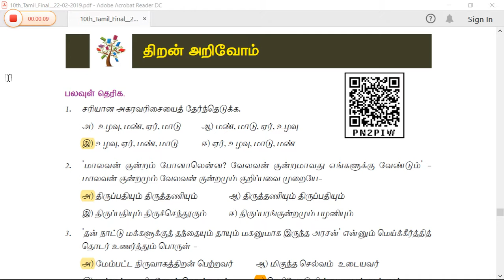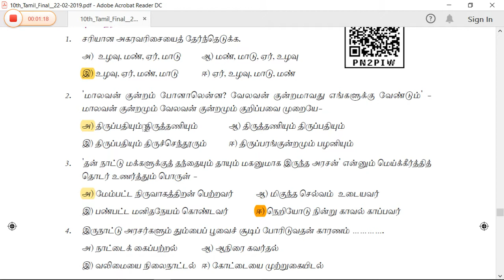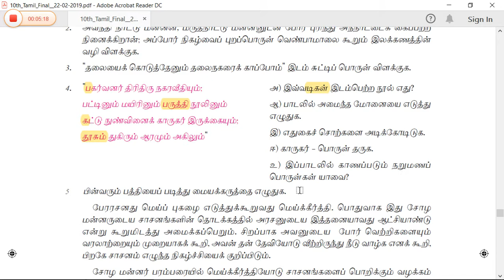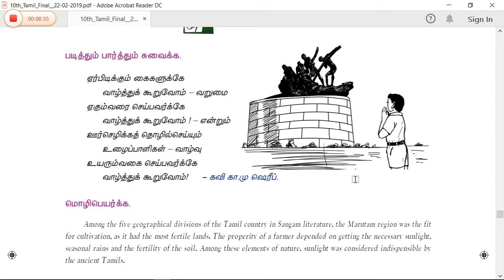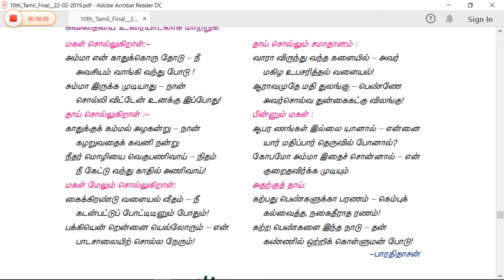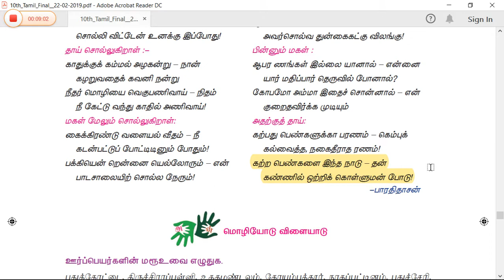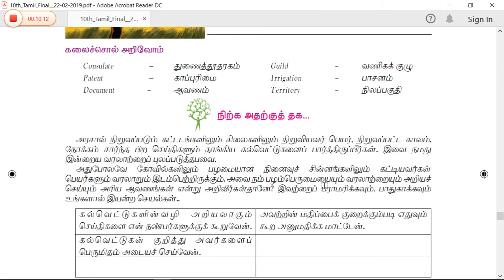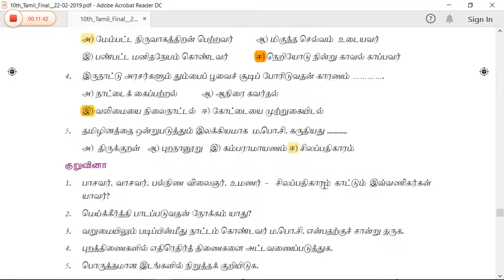10th Tamil new book+இயல்-7+book back Q & A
10th Tamil new book+இயல்-7+book back  Q & A